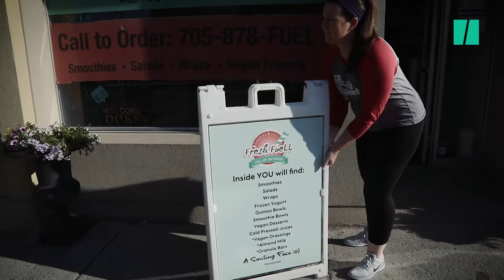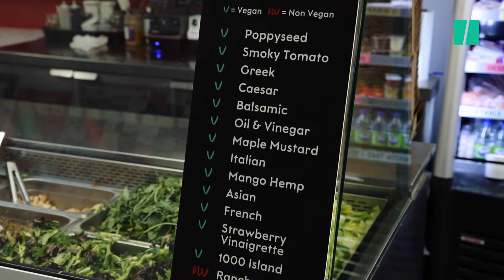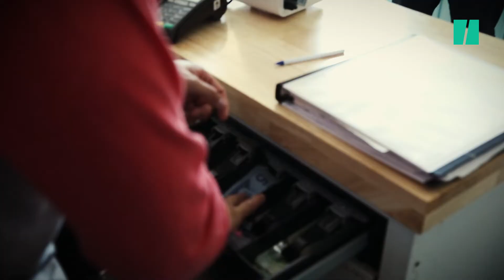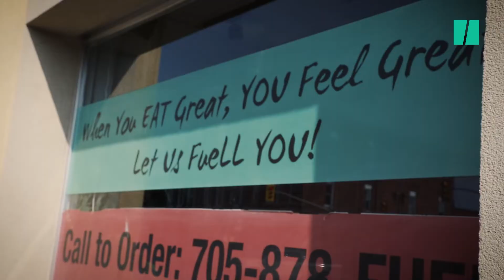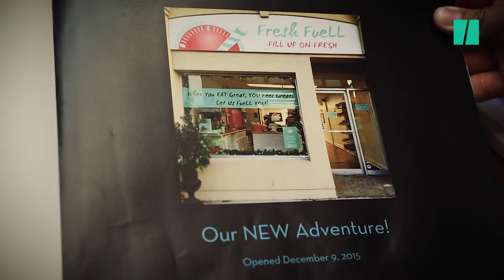Basic Income Feature: Lindsay Ont.